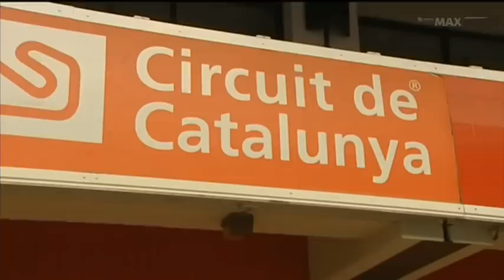Talvitestit 2013 - Barcelona I - 4. päivä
Neljäs päivä ajettiin sitten sateisissa merkeissä jossa nähtiin jopa yhdeksän punaista lippua!